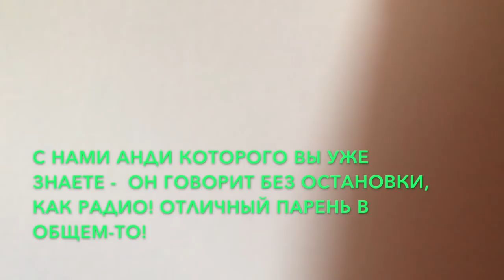АНГЛИЯ: Знакомство с нашим будущим домом...Introduction to our future home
Ну вот и настал момент когда нам стало можно заглянуть в наш новый дом и посмотреть что там и как. В общем почти готово. остались ковры и поставить правильные двери. Нервы трепещут но стараюсь не показывать. Первый раз в жизни я переезжаю в полностью свой собственный дом и к тому же совершенно новый и построенный именно с такими причиндалами как я хочу! Единственное что мы будем менять через год примерно это или гранит или кварц на кухне = пока не решили. это поверхности рабочие. не сделала в этот раз потому что дорого сразу все; ну что - добро пожаловать!! скоро новоселье!